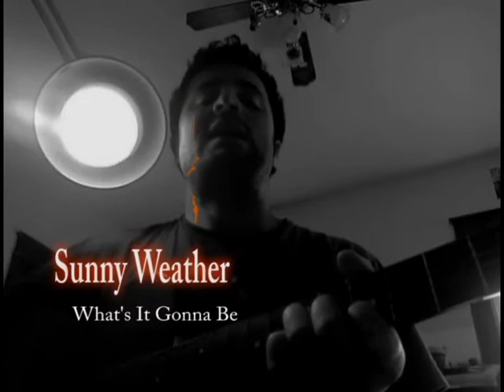What's It Gonna Be